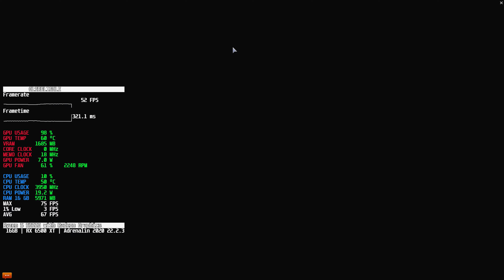WORLD OF WARSHIP MAX SETTINGS RX 6500 XT + RYZEN 5 5600G | 16 GB 3200MHZ RAM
PROMOTION!!! CUT OFF 10% if get from link.
🎮🛍️GET ELDEN RING NOW. 🛍️🎮
🛍️🎮BELI ELDEN RING STEAM DI TOKOPEDIA SEKARANG!!!...🎮🛍️
PROMOTION!!! GET CUT OFF 10%
🛍️🛍️GET MINECRAFT NOW. 🛍️🛍️
🛍️🛍️BELI MINECRAFT DI TOKOPEDIA SEKARANG!!!...🛍️🛍️

APEX LEGENDS RX 6500 XT + RYZEN 5 5600G | 16 GB 3200MHZ RAM

🎥 ⏺️ CAPTURE WITH ELGATO HD60 PRO on 2ND COMPUTER

🖥️ My Systems: 🖥️

Motherboard 1: ASUS TUF B450-PLUS GAMING
Motherboard 2 : ASUS A320M-K PRIME

Ram : 16GB (2x8) 3200MHZ OC 3666mhz ADATA XPG RGB

GPU 1 : ZOTAC TWIN GTX 1650 SUPER 4GB
GPU 2 : ZOTAC DUAL GTX 1050 TI 4GB
GPU 3 : ASROCK RX 6600XT 8GB CHALLANGER
GPU 4 : ASUS STRIX RX 570 4GB
GPU 5 : HIS RX 560 4GB
GPU 6 : AMD VEGA 7  IGPU
GPU 7 : AMD ASUS DUAL RX 6500 XT 4GB

Hardware: OLD
CPU: Intel Core I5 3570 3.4GHZ
Motherboard: Gigabyte H61M
Ram: 8GB Kingston 1600mhz
GPU 1: ASUS GTX 950 OC WHITE
GPU 2 : MSI AMD HD 7770
GPU 3 : ZOTAC GT 730
GPU 4 : INTEL HD GRAPHIC 3000

►No Commentary Gameplay by © OlsReliable (2022)◄